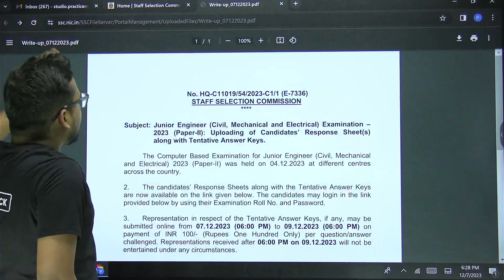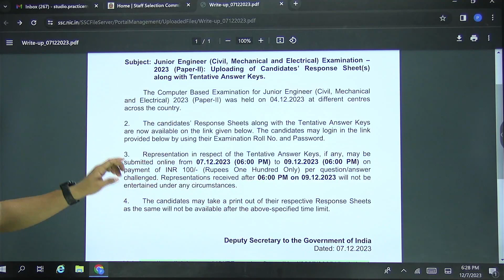SSC JE 2023 Paper 2 | Answer Key Out | Response Sheet Out | Know The Details | PracticeMock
SSC JE 2023 Paper 2 | Answer Key Out | Response Sheet Out | Know The Details | PracticeMock | Sushil Sir

SSC JE 2023 Paper 2 Answer key and Response Sheet